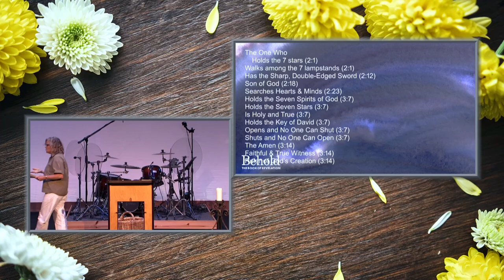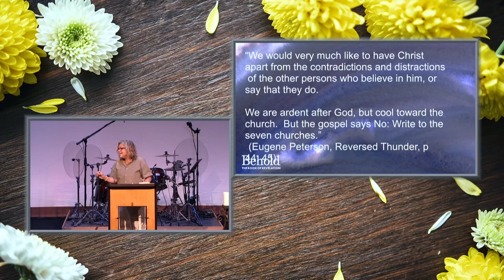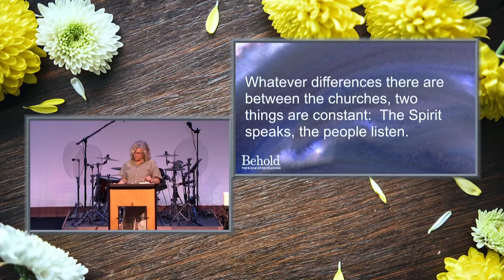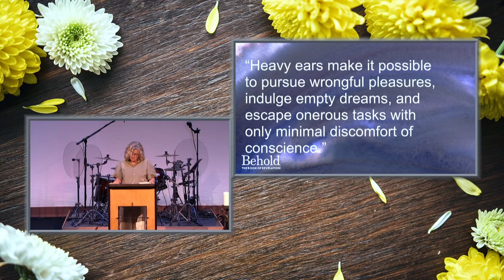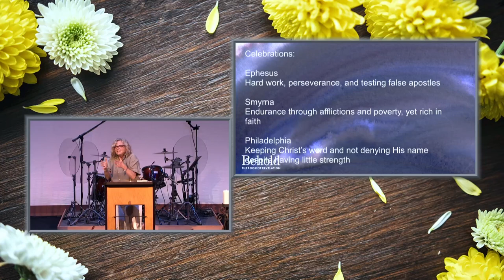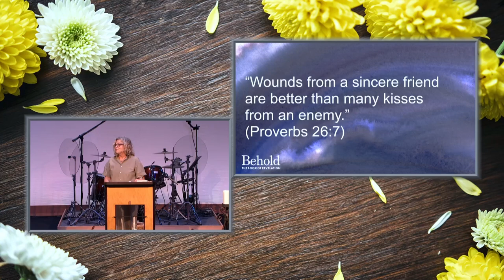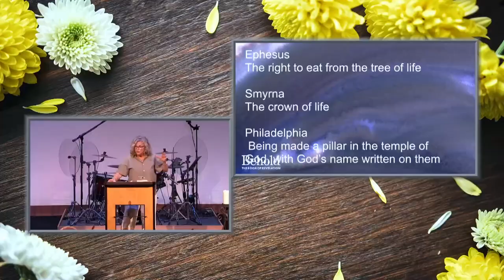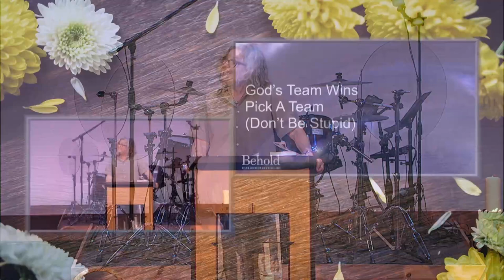Do we have ears? | Behold | Kendy Easley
Revelation 2 & 3 | Kendy Easley | Executive Pastor

These two chapters of Revelation are pronouncements from Jesus written as letters to seven churches. Each one includes this invitation: “To anyone who has an ear, hear what the Spirit is saying to the churches.” If we received a letter, to the Church in Seattle, what would be celebrated, corrected? What kind of commitment or promises from God would be life giving to us individually and as a church?
I. Celebration
II. Correction
III. Commitment
“Listen! I am standing at the door knocking; if you hear my voice and open the door, I will come in and eat with you, and you with me.” (Rev. 3:20)